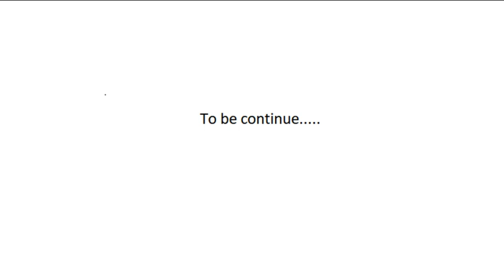Haldi Hath (Part - 2)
Yellow is a colour of auspices, as it is applied to both bride and groom to start a auspices marriage  ceremony. You will never forget this day for it is the mark of a new beginning.